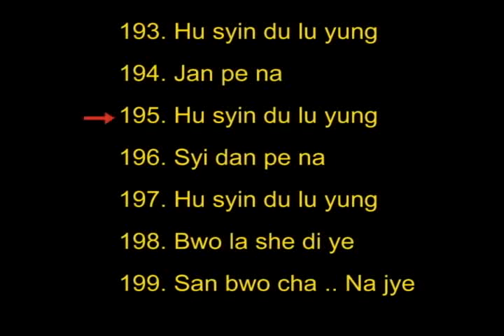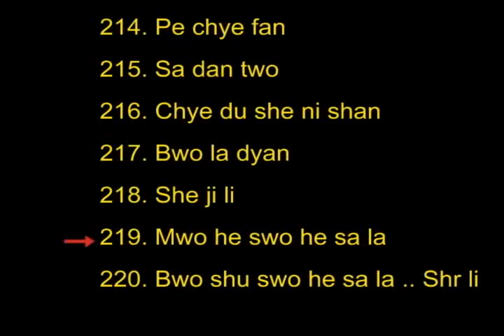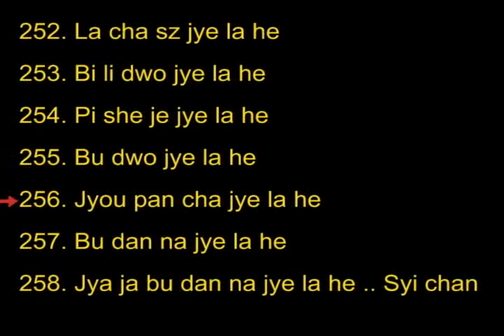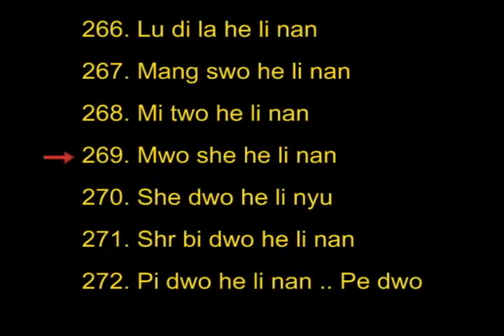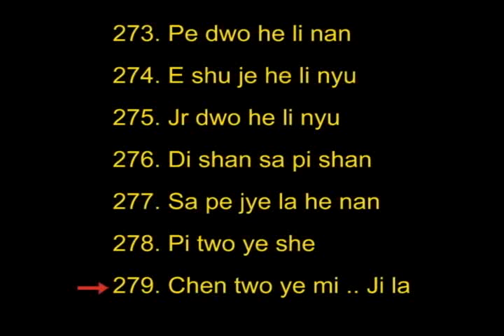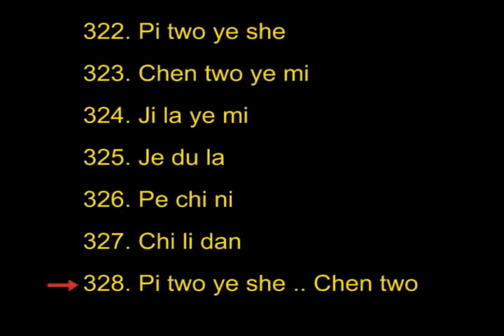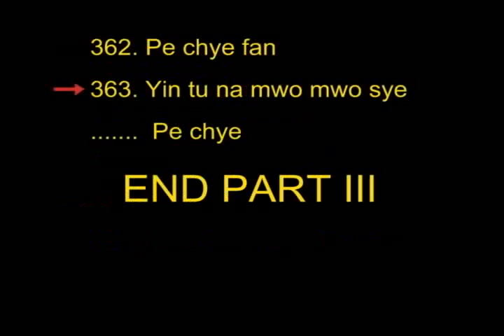Chú Lăng Nghiêm Slow Part 2